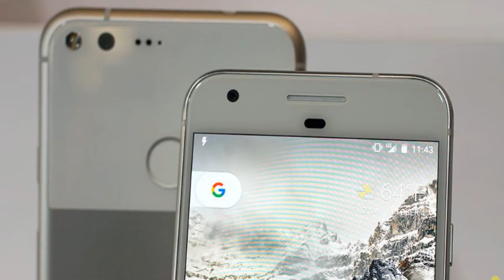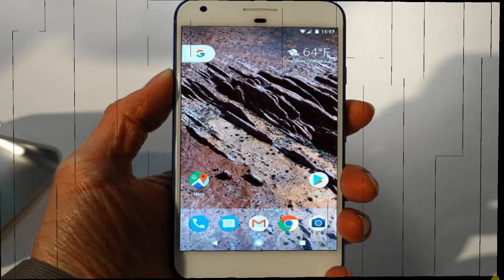Pixel Giveaway | Google I/O